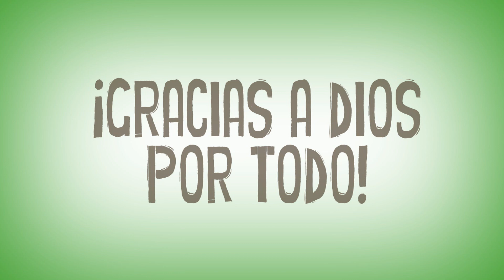Kolem Jaa Jovenes Sinaí